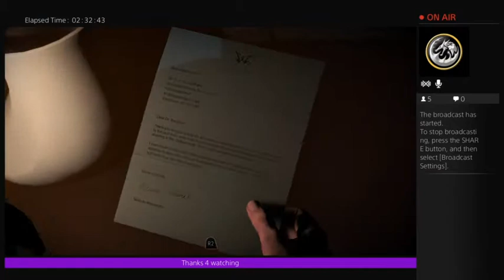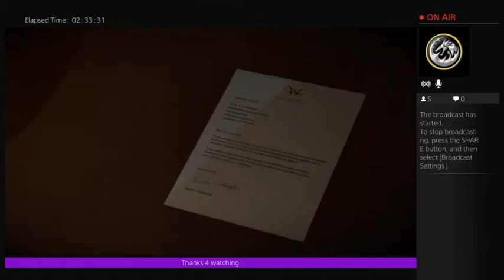Until Dawn First Playthrough (Part 10)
This is the most realistic story driven horror game I've seen so far. I take no credit in the production of this game and only enjoyed it.